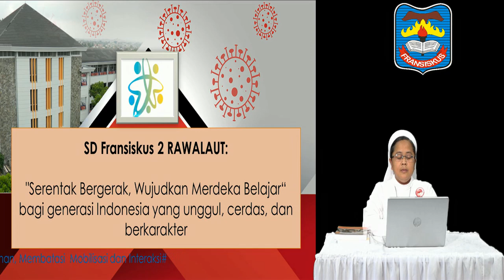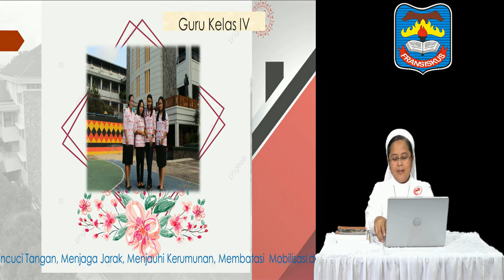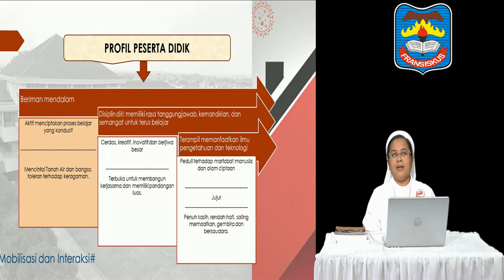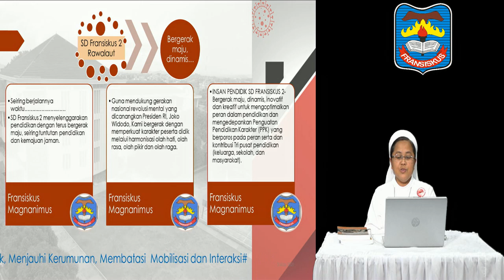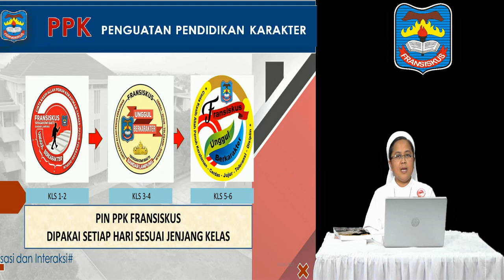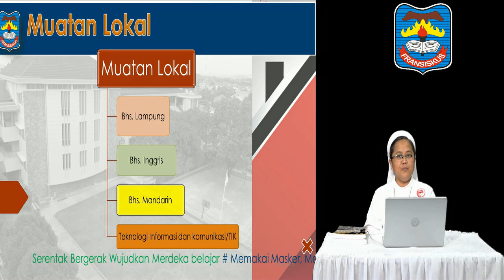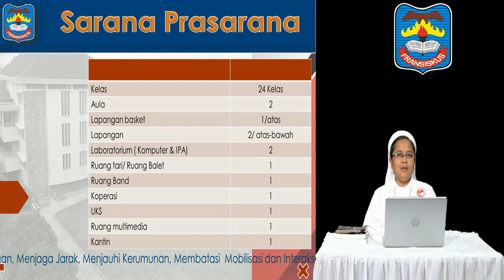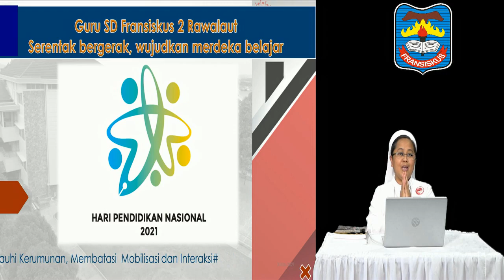KEPALA SEKOLAH DASAR FRANSISKUS 2 - "SERENTAK BERGERAK, WUJUDKAN MERDEKA BELAJAR"